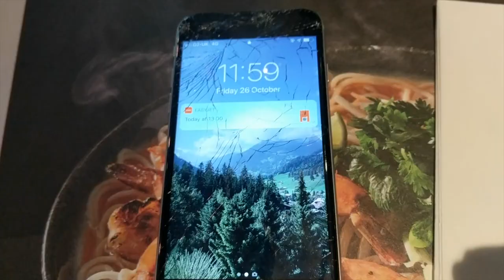Ljubljana, Slovenia. What to do?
Work or travel? It usually has to be a choice. I am lucky enough to do both at the same time. This video documents a recent trip to Slovenia, staying in some of the most exclusive hotels in the country and having a whole lot of fun along the way!